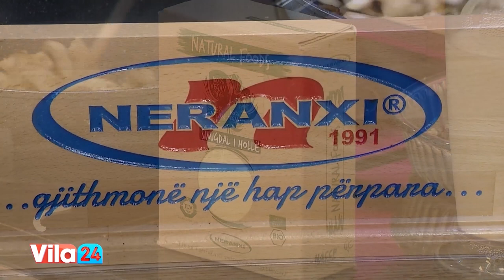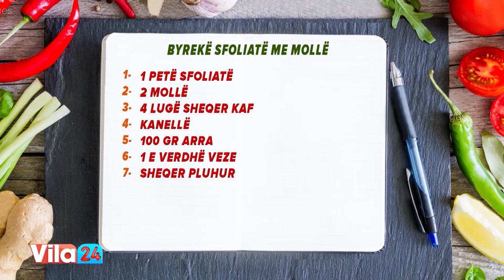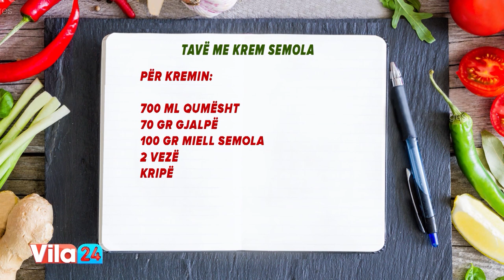Byrekë sfoliate me mollë / Tavë me krem semole (Receta nga Neranxin)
Byrekë sfoliate me mollë

1 petë sfoliatë
2 mollë
4 lugë sheqer kaf
Kanellë
100 gr arra
1 e verdhë veze
Sheqer pluhur

Mollët i presim në kubikë të vegjël dhe u shtojmë arrat, sheqerin kaf dhe kanellën. Petën sfoliatë e ndajmë në katrorë. E lyejmë me të verdhën e vezës nga brenda, e mbushim dhe i puthisim buzët duke krijuar drejtkëndësha të vegjël. I lyejmë dhe nga lart dhe i pjekim në 200 gradë. Pasi janë ftohur, i spërkasim me sheqer pluhur.

Tavë me krem semole

1 kg patate
500 gr kërpudha
250 gr djathë mix (kaçkavall+guda)
1 qepë
3 lugë gjalpë

Për kremin:
700 ml qumësht
70 gr gjalpë
100 gr miell semola
2 vezë
Kripë

Patatet i pastrojmë, i presim në feta dhe i skuqim. Në një tigan skuqim qepën me kërpudhat deri sa të zbuten dhe të avullojë lëngu i tyre.
Në tavë shtrojmë një shtresë me patate, disa kërpudha dhe djathë. E përsërim me 3 shtresa.
Përgatisim kremin e semolas duke trazuar gjalpin me miellin dhe qumështin në nxehtësi mesatare. Më pas shtojmë 2 të verdhat e vezëve, kripën dhe pak piper. Ia shtojmë masës nga lart dhe tundim tavën të shkojë kudo. Nga lart shtojmë akoma pak djathë. E pjekim në furrë deri sa të mpikset kremi.